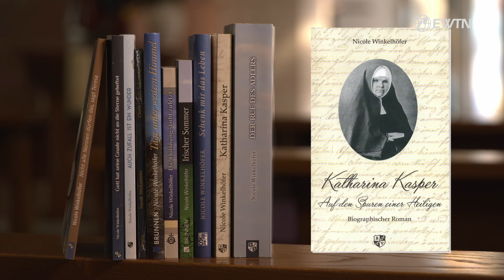EWTN.TV Galerie | Katharina Kasper - Auf den Spuren einer Heiligen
Schwester Theresia Winkelhöfer, Provinzoberin der Armen Dienstmägde Jesu Christi in Dernbach,  spricht mit Christina Link-Blumrath über die Heilige Katharina Kasper. Deren Lebensgeschichte hat sie in einem biographischen Roman verarbeitet. Die Protagonistin des Romans begibt sich im Kloster Maria Hilf in Dernbach auf die Spurensuche nach der Gründerin des Ordens .